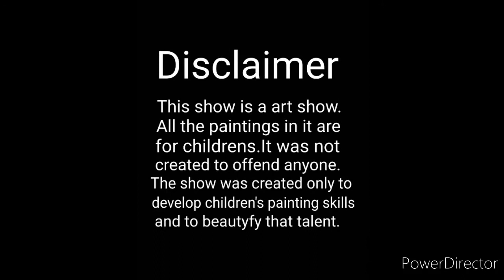Art super arts | EPISODE - 17 | family entertainment presents